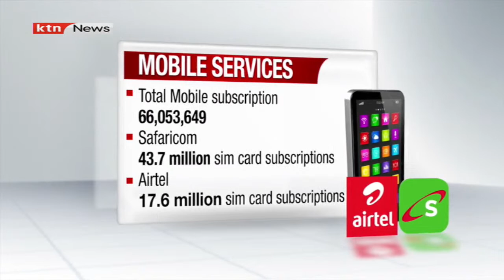CA Q3 report: Mobile money transfer declines for first time in five years